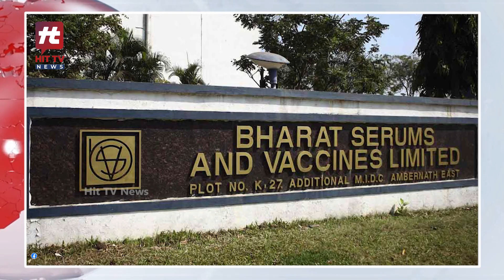ఇండియాకు మూత్రం సప్లై లో చైనా టాప్..! | Urine Import from China to India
ఇండియాకు మూత్రం సప్లై లో చైనా టాప్..! | Urine Import from China to India | Hit TV News